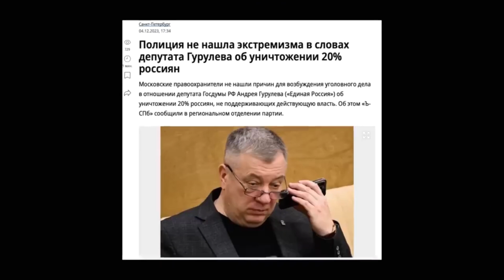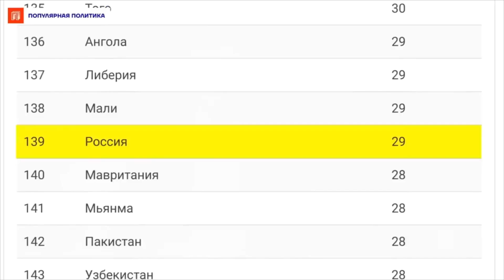«ХВАТИТ УЖЕ С НИМИ ЦАЦКАТЬСЯ!»